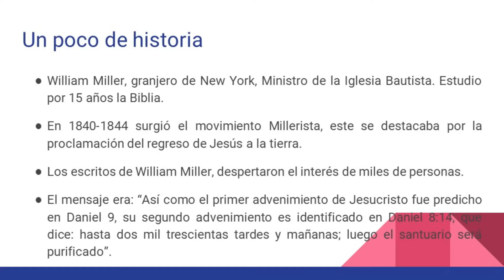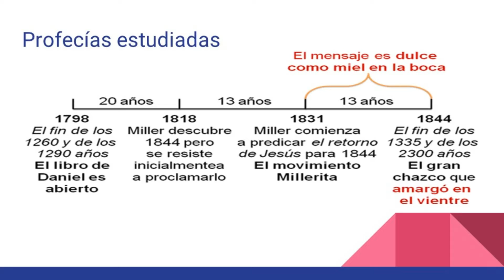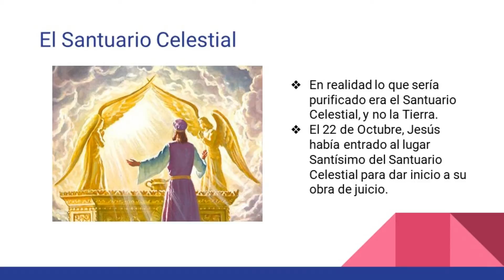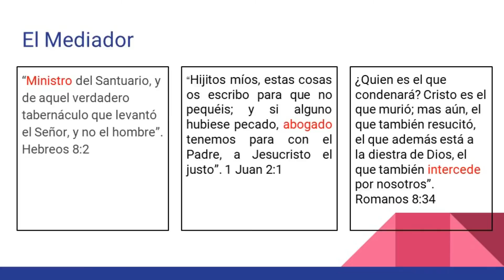El Gran Chasco Adventista Julianna Bravo 15 años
El Gran Chasco del 22 de octubre de 1844, el origen de la iglesia Adventista